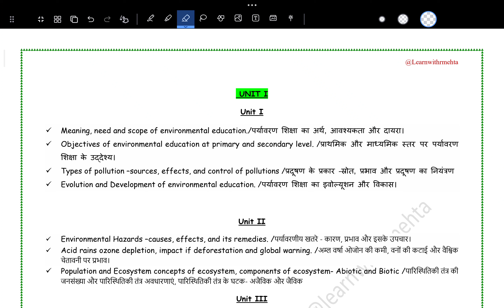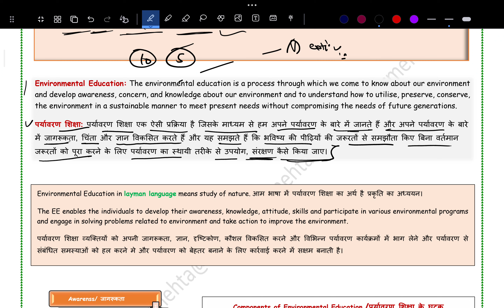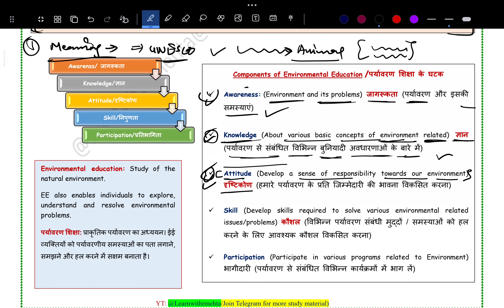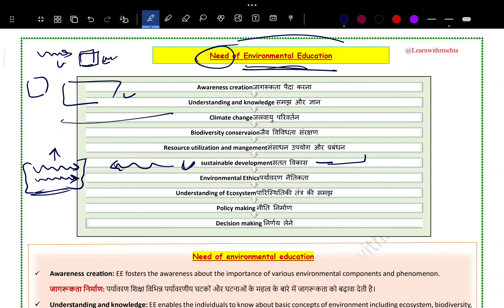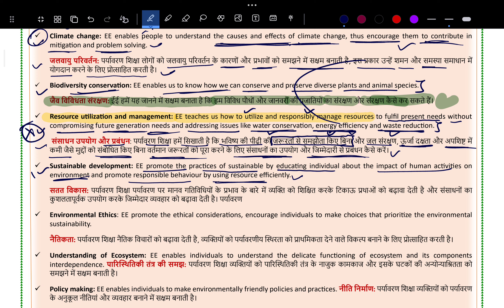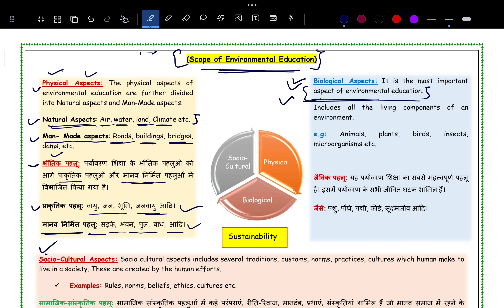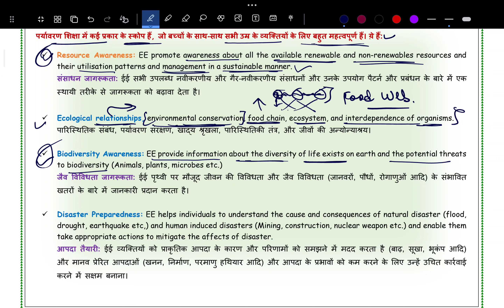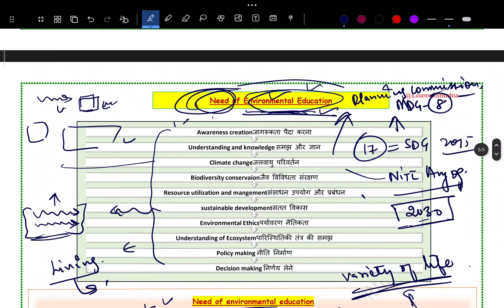Meaning, need, scope Environmental Education | B.ED 3rd sem. Jammu university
EVS | B.ED 3rd sem. Jammu university| 1.1 Meaning, need scope of Env. Education

Environmental Education and Disaster Education
B. Ed 3rd semester
(University of Jammu)

00:00 Syllabus
01:05 Meaning
14:50 Need of EE
30:58 Scope of EE